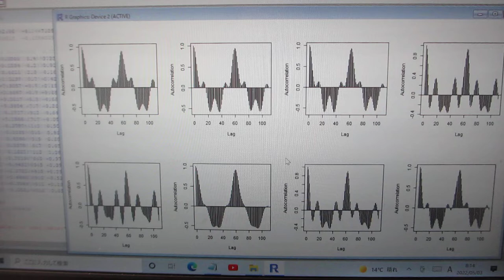音圧測定・解析に基づいた、新しい超音波利用技術開発